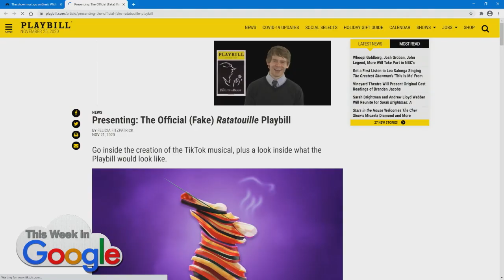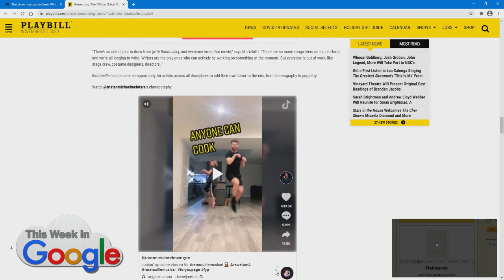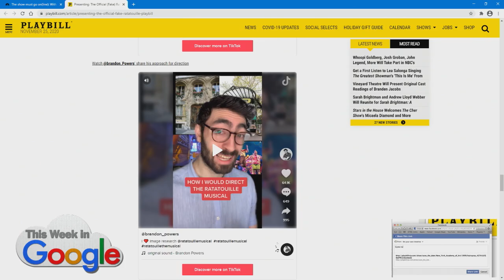Ratatouille: The TikTok Musical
On This Week in Google, Jason Howell, Jeff Jarvis, Stacey Higginbotham, and Ant Pruitt talk about the fan-generated Ratatouille musical that is being developed on TikTok in real time.